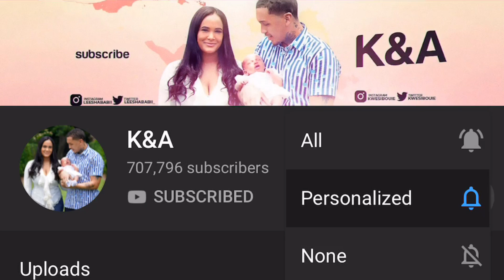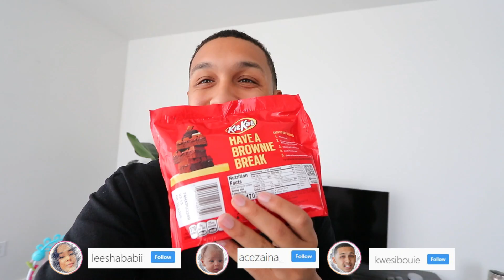BEING MAD AT EVERYTHING PRANK ON HUSBAND!